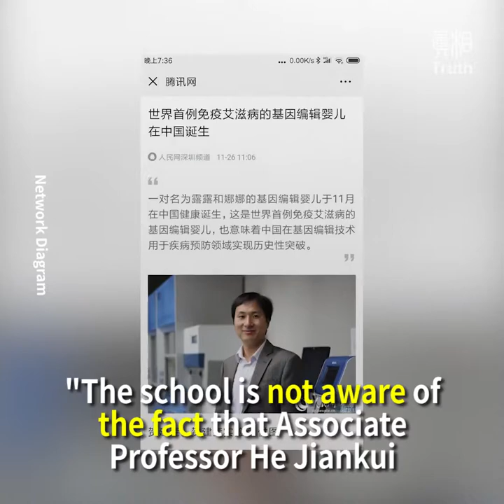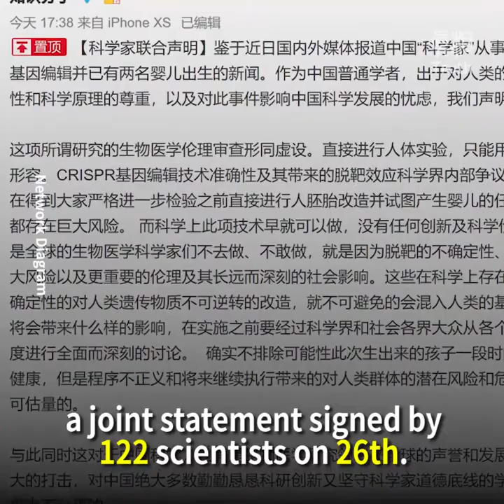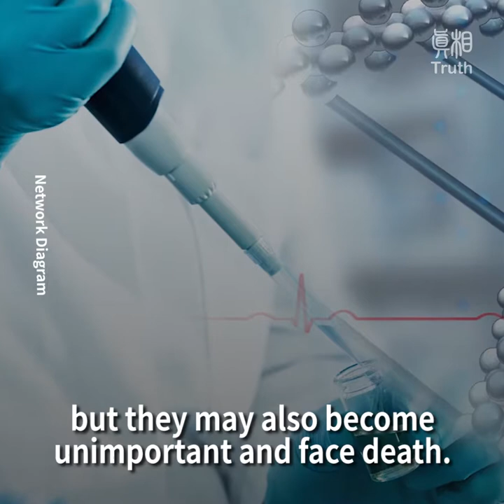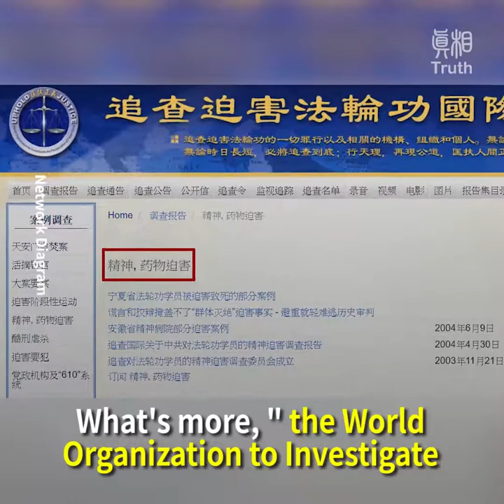Pandora's Box is opened?! Genetically Modified Baby is Born in China!!!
A scientist from Shenzhen, China, said that through the "gene editing" technology, twins named "Lulu and Nana" can naturally resist AIDS after birth. Does this mean that human has opened a "Pandora’s box"?

Many mainstream scientists think it is too unsafe to try, and some denounced the Chinese report as human experimentation.